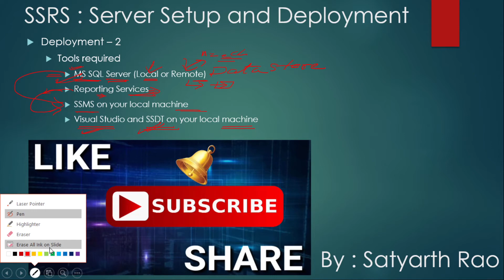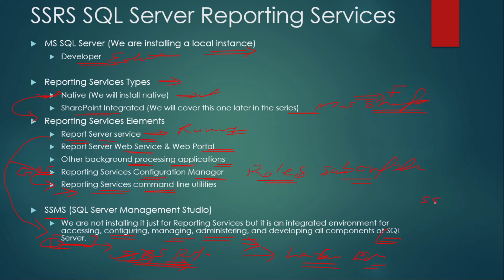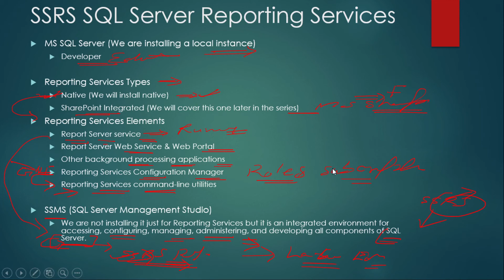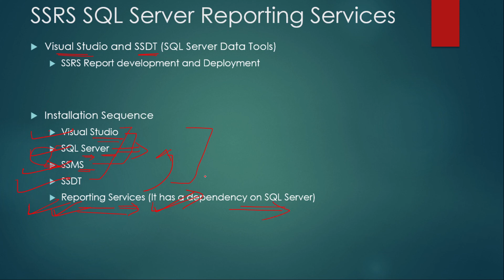SSRS Reports Deployment - Required Tools Listing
This video will provide you the details about the tools required in SSRS Report deployment (SQL Server Reporting Services)